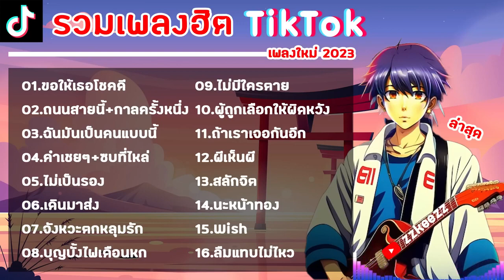รวมเพลงฮิตในTikTok [ ขอให้เธอใจดี ถนนสายนี้ คำเชยๆ กาลครั้งนึง ] เพลงใหม่ล่าสุด 2023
សួស្ដីពុកម៉ែបងប្អូនទាំងអស់គ្នា ហើយក៍អរគុណសម្រាប់ការគាំទ្រឆានែល SAD NANG គន្លងមក។ យើងខ្ញុំនឹងមានវីដេអូថ្មីៗហើយប្លែកភ្នែកសម្រាប់ពុកម៉ែបងប្អូនកំសាន្ដជាបន្ដបន្ទាប់។
វីដេអូថ្មីៗ៖/ @vuthythen9067